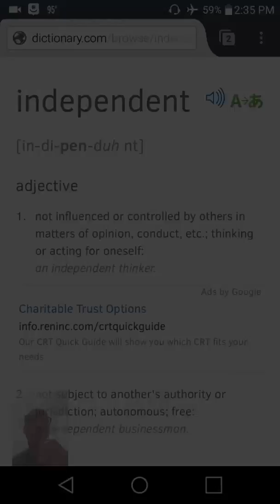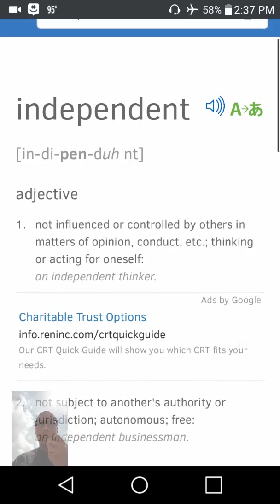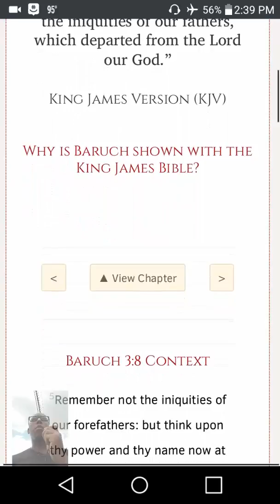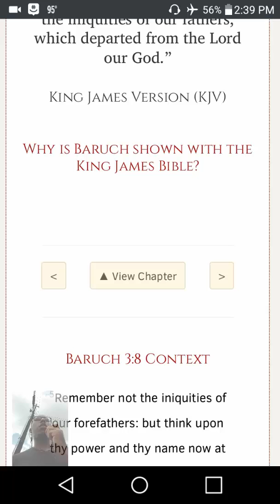So called independence day